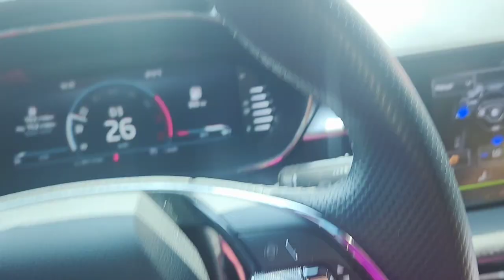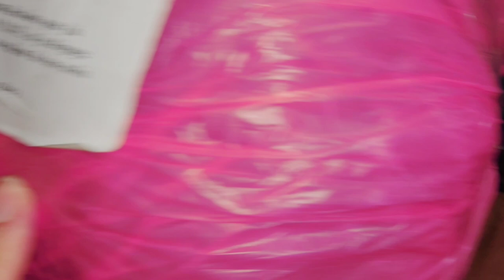بيتزا سميد كاري روعه 🍕 صلصة الميوناز مممم😋 اديتكم معايا قعده قسنطينيه......